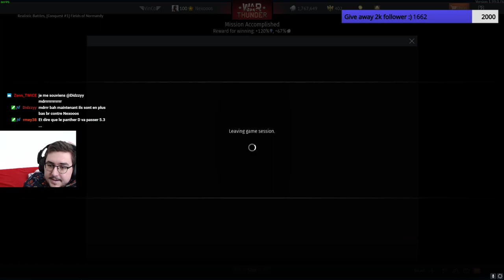War Thunder - gErMaNy SufFeR (Twitch highlight)